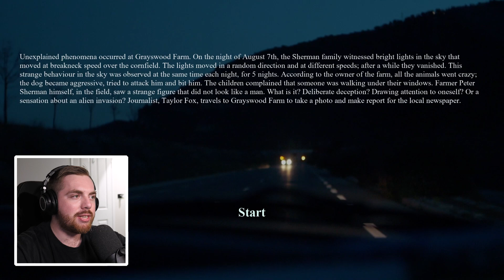Realistic alien abduction game (They are here)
Today we are playing a terrifying alien abduction game based on a farm much like the movie Signs.